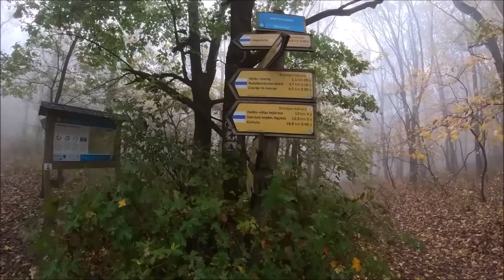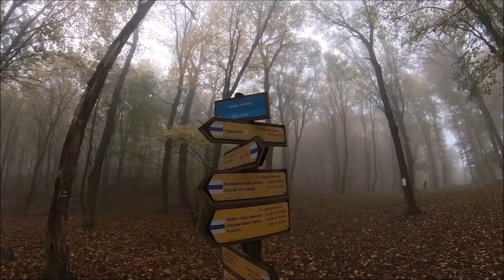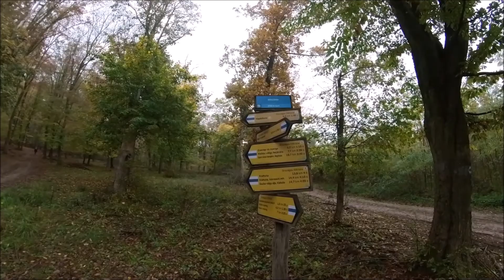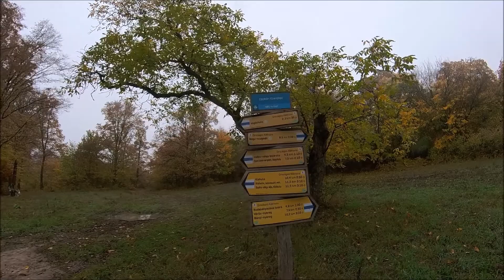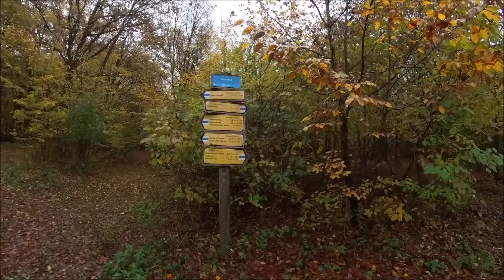Egyszerű túra a Zemplénben